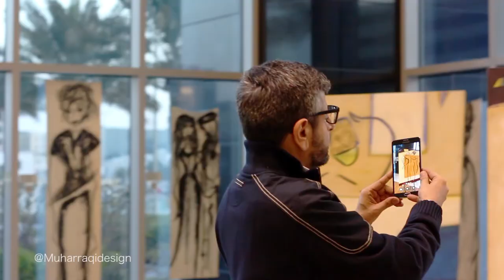Wedad Albakr’s Exhibition, Art at the harbour